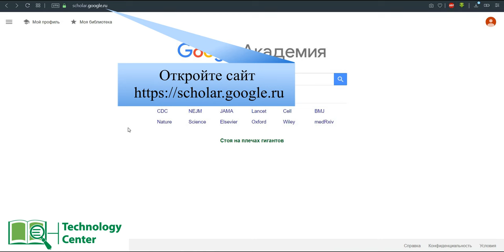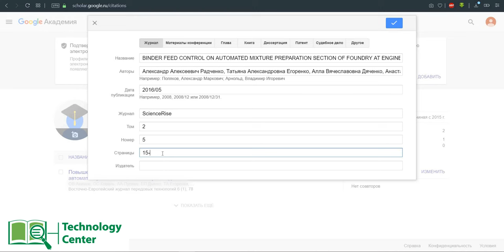Как добавить статьи в профиль на Google Scholar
Google Scholar – бесплатная поисковая система по научным публикациям всех форматов и дисциплин. Официальный сайт

Google Scholar даёт возможность автору создать персональный профиль, в котором могут быть указаны сведения об авторе, его научные интересы, список публикаций с указанием цитирующих публикаций по каждой из них, а также будет приведена статистика цитирования по всем проиндексированным публикациям, которые есть в Вашем профиле.
В данном видео Вы сможете узнать, как автоматически или вручную добавить статью в свой профиль.